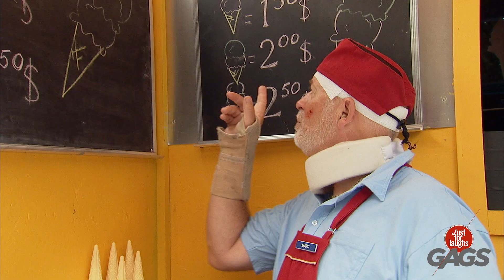جرح ذراعيه!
لا بد أن ذلك قد آذى!